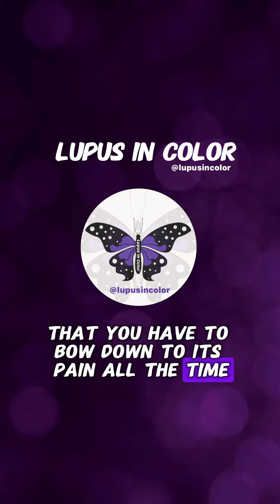The Biggest Lie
You can live a healthy and wealthy life beyond lupus. It won’t be easy and it will take consistent effort and determined actions, but it can be done! The reality is we all have the power within us to create the life we desire beyond lupus. We have to believe that we are worthy enough to do the things that help us most.